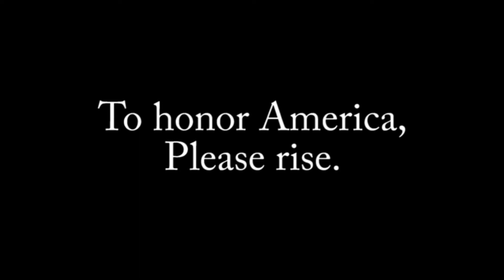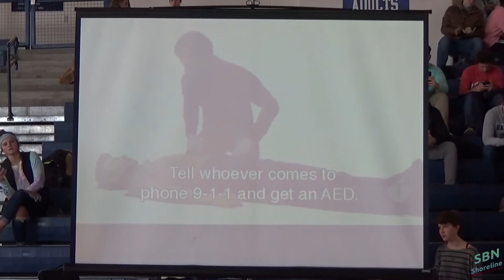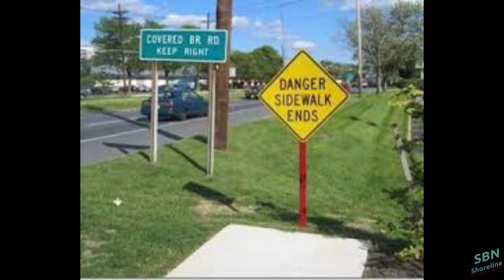SBN April 13, 2018